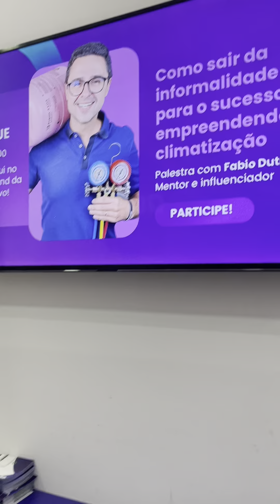Você tem o sonho de crescer trabalhando com ar-condicionado?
Então você vai precisar de organização administrativa e corporativa para o seu negócio

Saiba que a @auvotecnologia tem o sistema de gestão que monitora a equipe externa, reduzir custos e gerencia seu fluxo de trabalho

No computador ou aplicativo, o Auvo te ajuda a gerenciar equipes e transforma seus processos manuais em digitais. Você no controle total da sua empresa.

Agende uma demonstração gratuita e veja como a Auvo vai aumentar a produtividade da sua equipe de campo e simplificar sua gestão